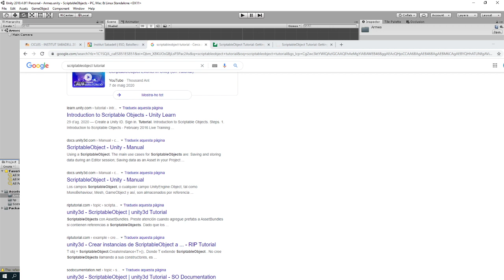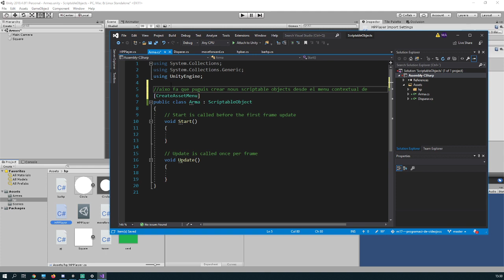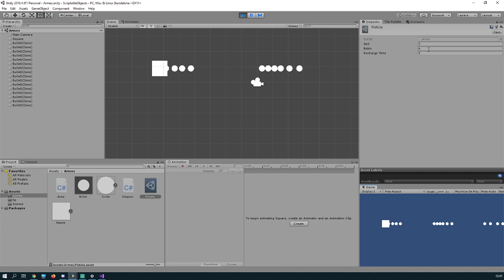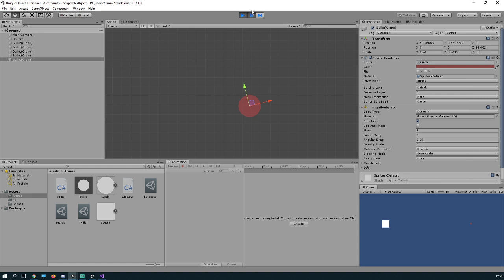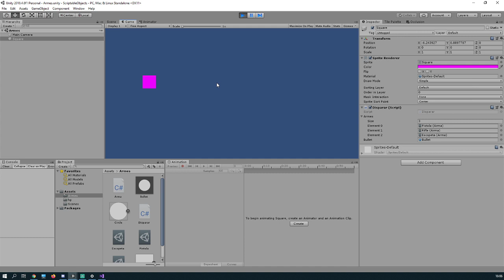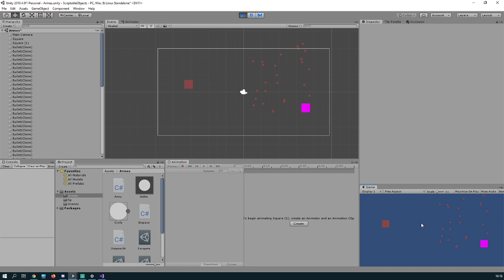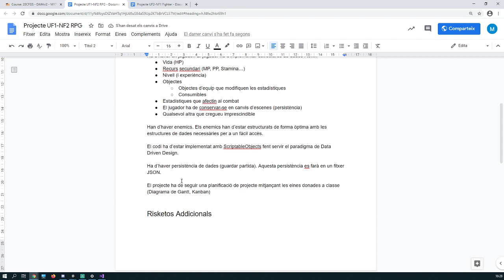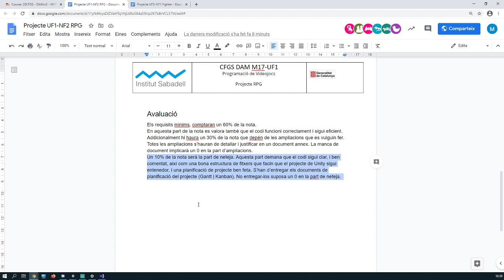M17 -26/11/2020 - Més Scriptable Objects